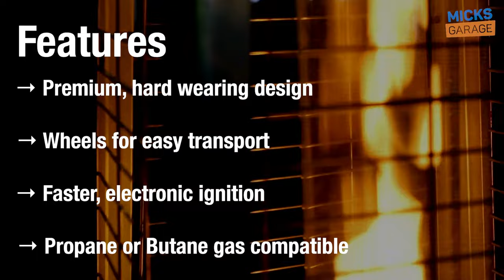Patio Heater Range from MicksGarage.com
Our range of patio heaters offers options for all budgets and needs. Choose from gas or electric operation. Our range of patio heaters will keep you toasty on cooler evenings this summer.